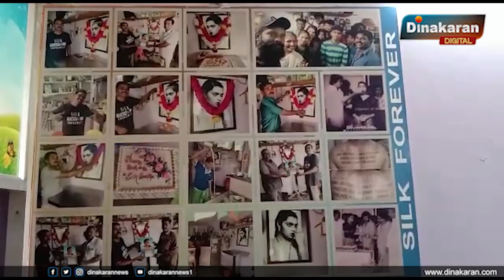ஈரோட்டில் தேனீர் கடைக்காரர் நடிகை சில்க் ஸ்மிதாவிற்கு 27 வது ஆண்டு நினைவஞ்சலி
ஈரோட்டில் தேனீர் கடைக்காரர் நடிகை சில்க் ஸ்மிதாவிற்கு 27 வது ஆண்டு நினைவஞ்சலி செலுத்தினார்